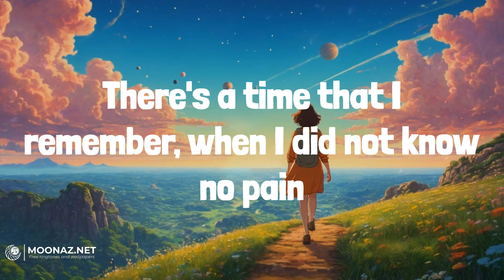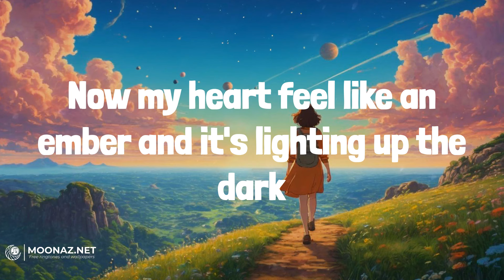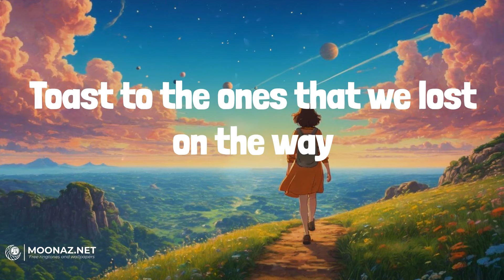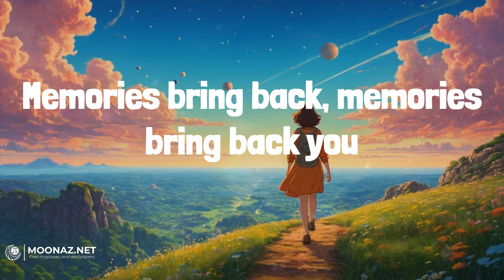Maroon 5 - Memories | LYRICS | Believer - Imagine Dragons